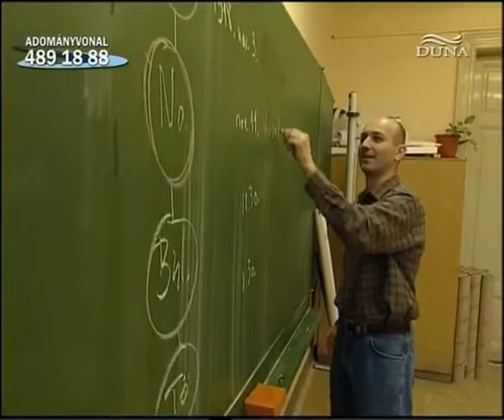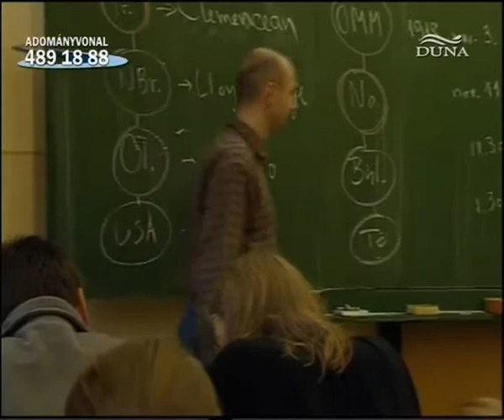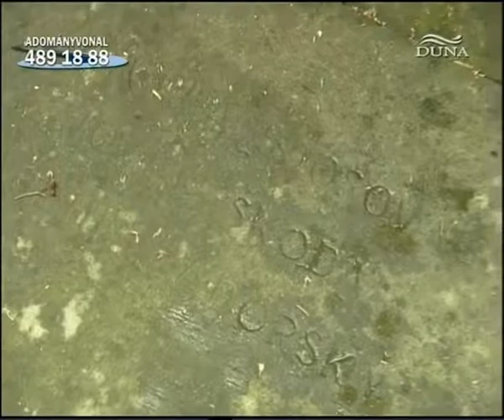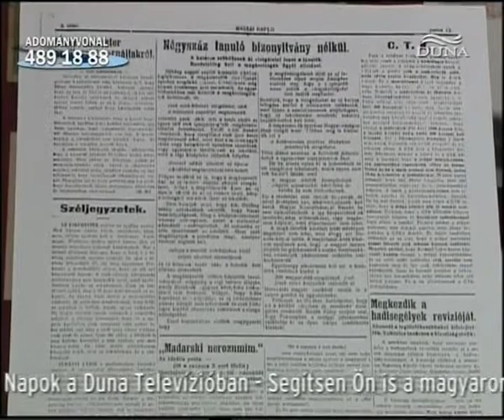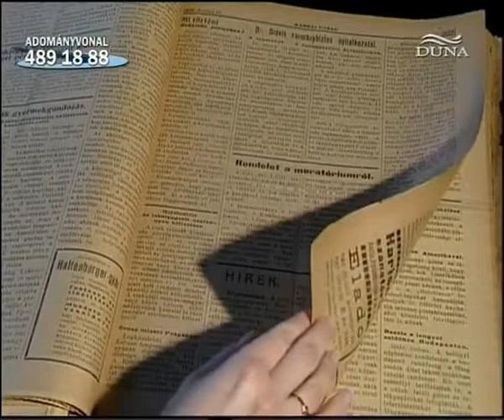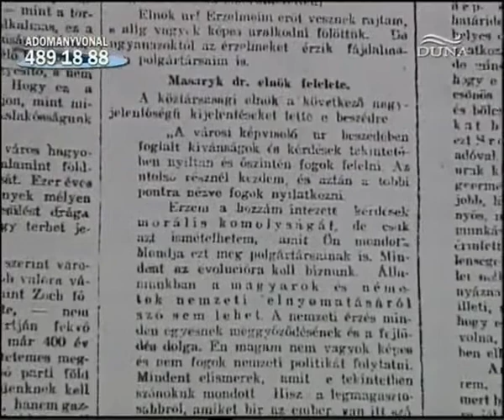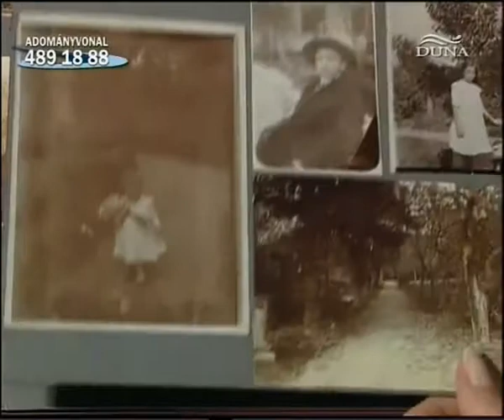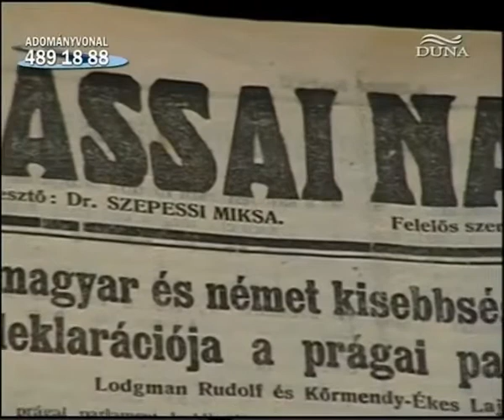Világba hulló árvaság voltunk (dokumentum film)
magyar dokumentumfilm, 29 perc, 2005

operatőr: Wonke Rezső, Mánfai Miklós

A dokumentumfilm a trianoni döntés történelmi hátterét kívánja bemutatni, a Felvidék napi sajtójának és korabeli filmfelvételeknek segítségével. Fel akarja idézni a felvidéki magyarság akkori hangulatát.